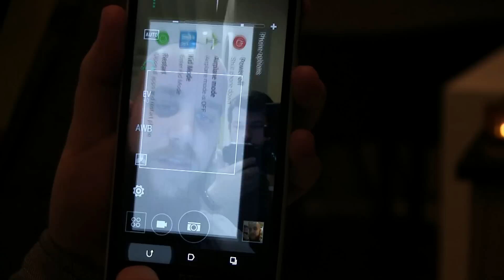HTC Desire 820 im Hands-On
futurezone.at hat auf der IFA das Mittelklasse-Smartphone HTC Desire 820 ausprobiert.